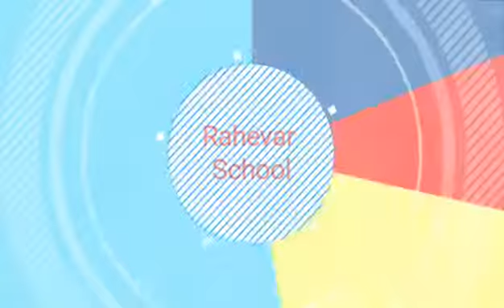Crafts Activity by Rahevar School